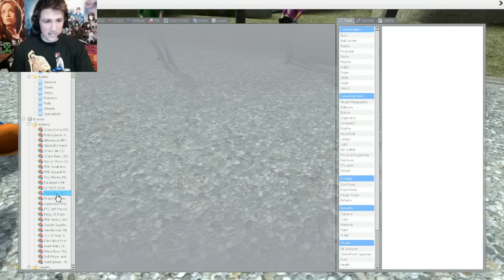CHOPPER BATTLE! -- Gmod FAN CHALLENGES Episode 17! (Garry's Mod)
BethanyFrye, ImmortalKyodai, HomelessGoomba and I play Gmod and attempt to successfully complete challenges sent in by our fans!! Watch as we do all sorts of crazy challenges like ramping cars, blowing up planes and much more!